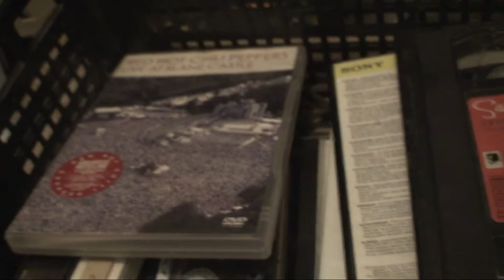astrôpôte : cheval de 3 de 1 = partez !